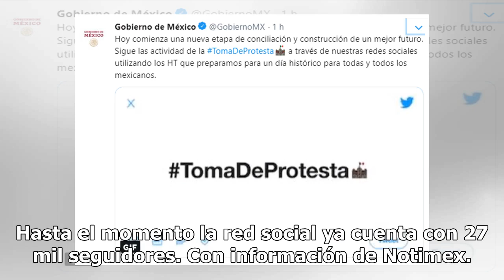Con video de la 4ta transformación, gobierno federal estrena cuenta de Twitter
El Gobierno federa, que encabeza el presidente Andrés Manuel López Obrador, habilitó su cuenta oficial de Twitter. La cuenta tiene la imagen del emblema oficial del nuevo gobierno que fue presentado ayer viernes y donde se observan las figuras de Miguel Hidalgo, Lázaro Cárdenas, José María Morelos y...